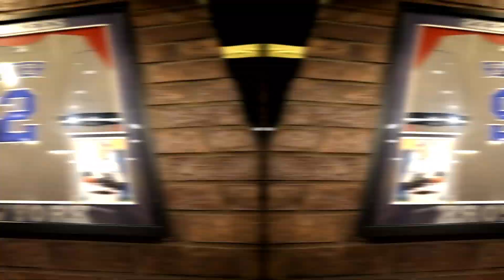🍗🔥 EL RETO de las 12 ALITAS más PICOSAS DEL MUNDO en menos de 6 MINUTOS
Competimos el que coma más alitas super picantes en menos de 6 minutos. Este reto lo hicimos en el restaurante Buffalo Wild Wings.